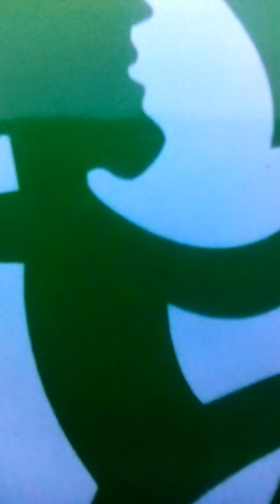Hypnosis skateboarding : Frodo Galaxy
Magic ninjas dropped psychopathic cyclops psychopathic cd